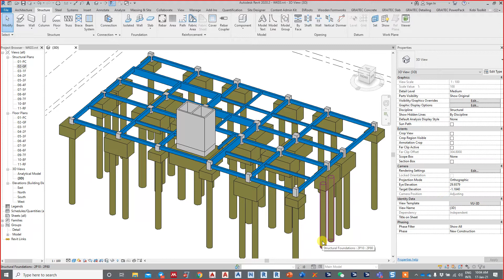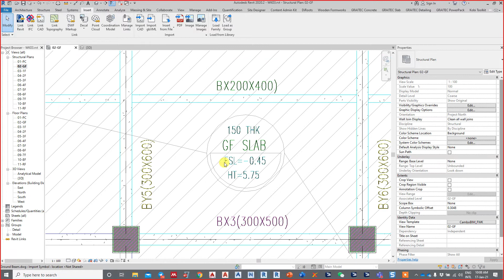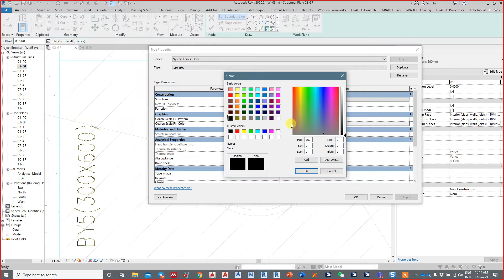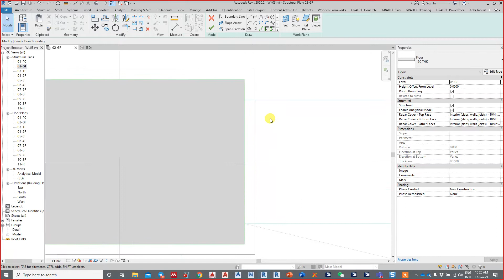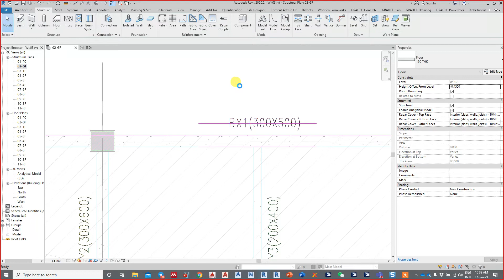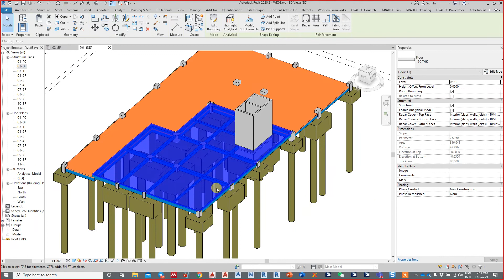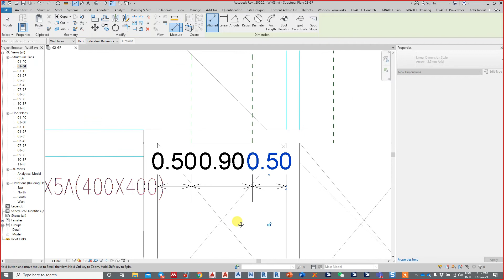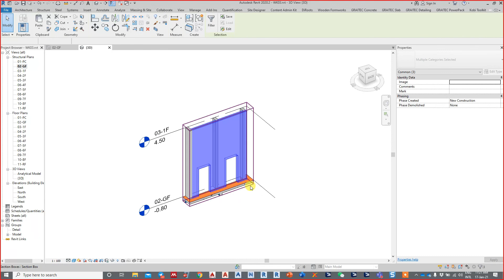13-Modeling Slab, Modify Core Wall, and Opening Core Wall